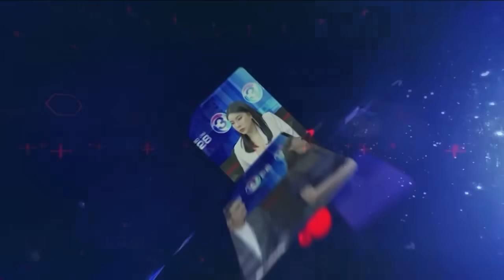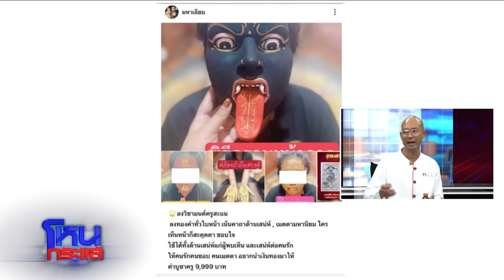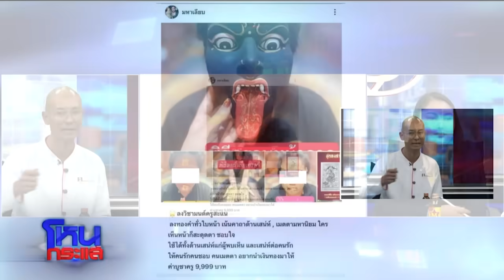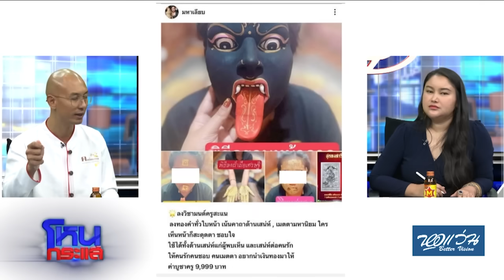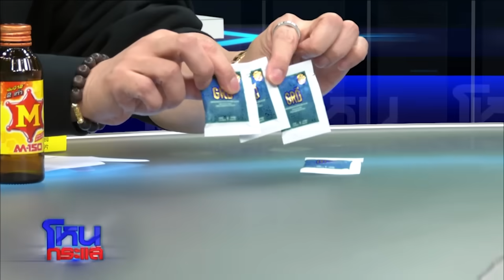หมอดูสวนกลับ อ.เบียร์ คนตื่นธรรม พูดไปเรื่อย ไม่มีอาจารย์โหรคนไหนสอนให้หลอกคน l EP.1774 l 7 ต.ค.67